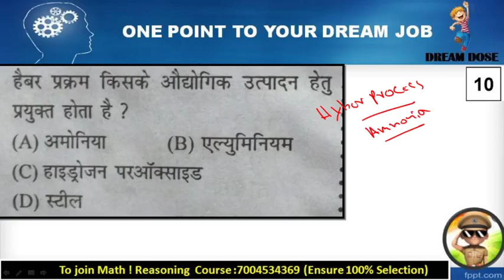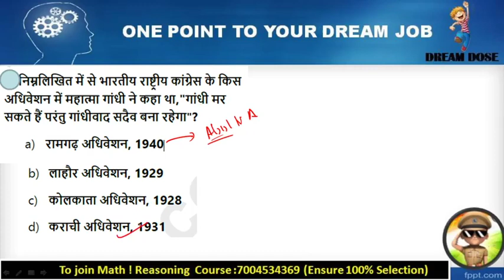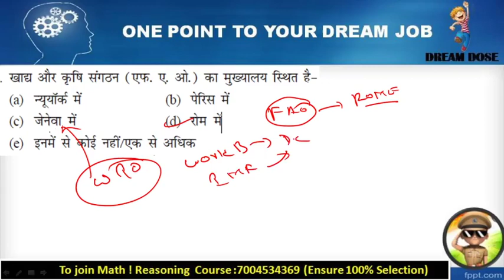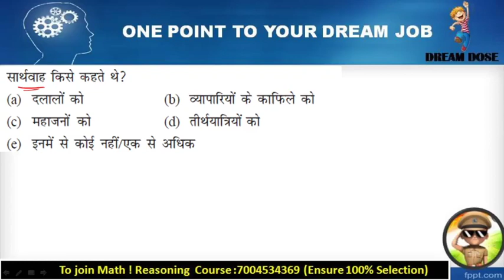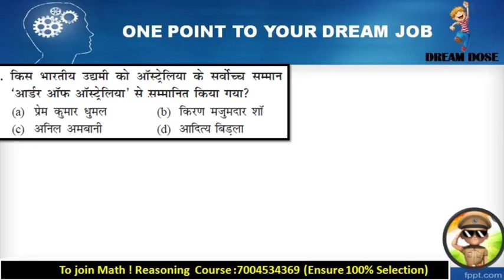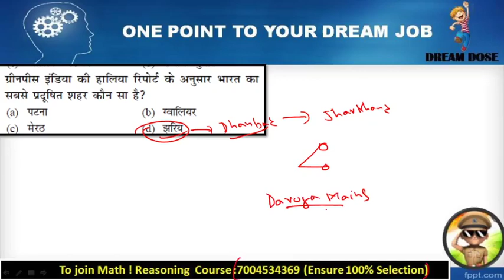Bihar Daroga Mains Practice Set !Daroga Mains Practice Set !Bihar Enforcement si practice set